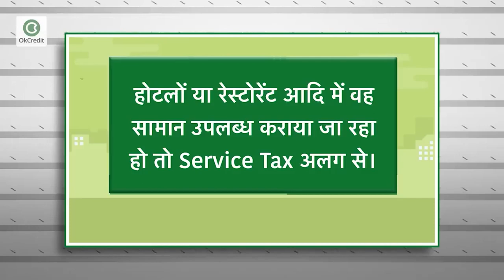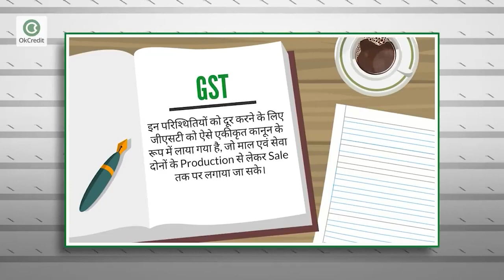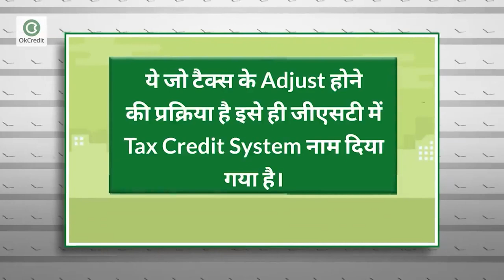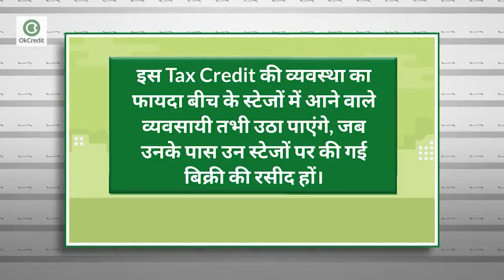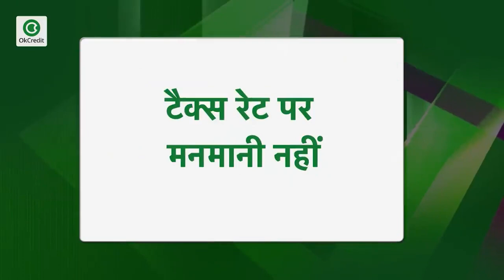What is GST | Types of GST | वस्तु एवं सेवा कर | जीएसटी क्या है यह कैसे काम करता है | OkCredit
What is GST | Major Features Of GST | आसान भाषा में समझें क्या है जीएसटी | জিএসটি কি | GST এর প্রকারভেদ | পণ্য ও পরিষেবা কর | GST কি এটা কিভাবে কাজ করে, GST શું છે | GST ના પ્રકાર | ગુડ્સ એન્ડ સર્વિસ ટેક્સ | GST શું છે તે કેવી રીતે કામ કરે છે, जीएसटी काय आहे | GST चे प्रकार | वस्तू आणि सेवा कर | जीएसटी म्हणजे काय ते कसे कार्य करते, GST ਕੀ ਹੈ | GST ਦੀਆਂ ਕਿਸਮਾਂ | ਵਸਤੂਆਂ ਅਤੇ ਸੇਵਾਵਾਂ ਟੈਕਸ | ਜੀਐਸਟੀ ਕੀ ਹੈ ਇਹ ਕਿਵੇਂ ਕੰਮ ਕਰਦਾ ਹੈ, GST କ’ଣ | GST ର ପ୍ରକାର | ଦ୍ରବ୍ୟ ଏବଂ ସେବା କର | ଜିଏସ୍ଟି ଏହା କିପରି କାମ କରେ |, جی ایس ٹی کیا ہے | جی ایس ٹی کی اقسام | گڈز اینڈ سروسز ٹیکس | جی ایس ٹی کیا ہے یہ کیسے کام کرتا ہے۔, Types of GST 2022, OkCredit, OkCredit udhaar bahi khata, bahi khata app, udhaar, vasooli, जीएसटी के कितने प्रकार हैं, जीएसटी का हिंदी में क्या अर्थ होता है, जीएसटी के लाभ कौन कौन से हैं, जी एस टी कैसे निकाले, What is GST (Goods and Service Tax) in India, Types of GST in India- CGST, SGST & IGST Explained, GST का पूरा नाम क्या है, जीएसटी लागू करने वाला प्रथम राज्य कौन है, जीएसटी लागू करने वाला भारत कौन सा देश है, जीएसटी क्या है? GST in Hindi फुल फॉर्म अर्थ और फायदे, gst, goods and services tax, gst bill in hindi, how gst will work, gst registration process, gst return filling, service tax vs gst, vat vs gst, indirect tax vs direct tax, value added tax, service tax, direct tax, indirect tax in india, what is gst in hindi, gst bill in hindi, khan sir patna, igst,sgst, cgst, utgst, 3types of gst, what is gst in hindi, what is gst, gst in hindi, gst explanation, gst explanation in hindi, types of gst tax in hindi, gst kya hota hai, gst council, gst return filing, gst return filing in hindi, gst return, slab of gst, input gst, output gst, gst bill, good and service tax, gst applicable from, what is gst, gst, gst bill, gst amendment, gst explained, gst bill india, basics of gst, gst bill explained in hindi, gst in india, gst bill kya hai, everything you want to know about gst bill, explain gst, all you need to know about gst, gst meaning in india, benefits of gst to india, gst means, gst hindi, gst rates, rate of gst, gst, goods and services tax, what is gst, gst in hindi, what is gst tax, what is gst bill, goods and service tax, gst explained, gst bill explained, gst bill, gst india, gst bill in hindi, gst bill india, gst in india, gst bill explained in hindi, gst full form, gst tax, basics of gst, all about gst in india, gst registration process, benefits of gst to india, gst rate structure, gst hindi, gst news, good and service tax, what is gst in hindi, gst rates, india gst...